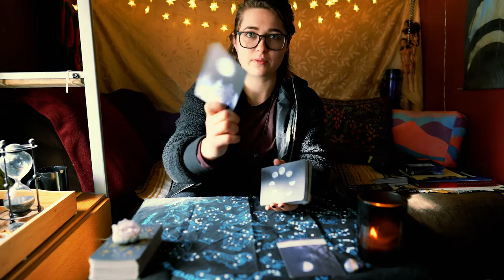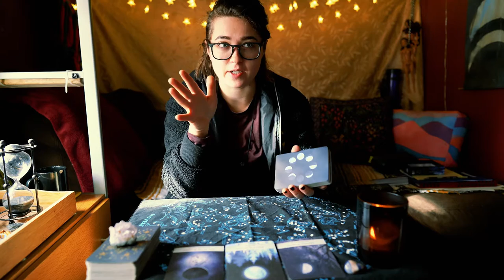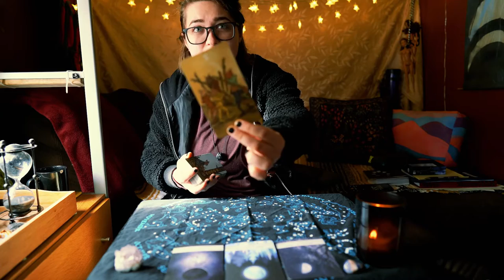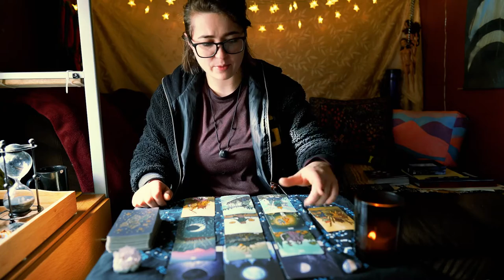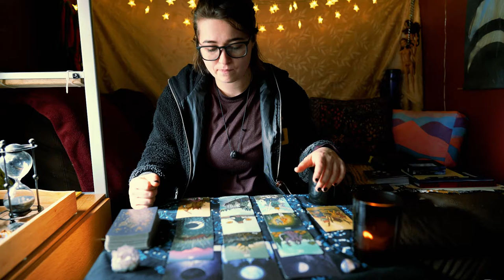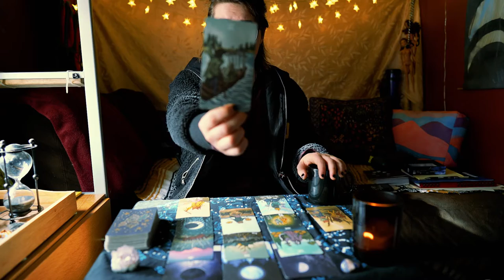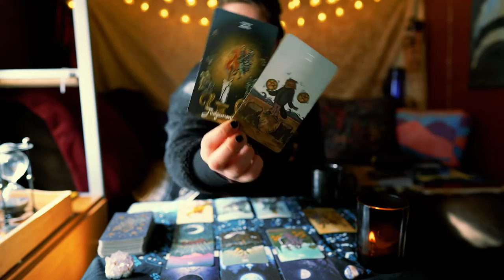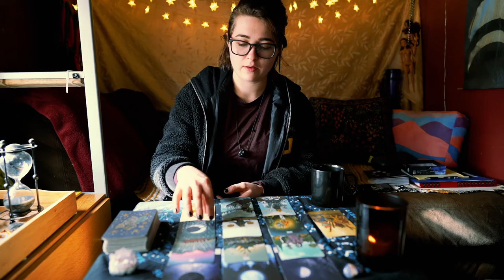Measure of Success | Daily Tarot Messages 1.29.22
Recommended Listening:
"Woof Woof" by ARTHUR

So I know that in the *moment* I read this primarily as a work/productivity measure of "success" but I feel that I missed a really important component of the 9 of Pentacles in the top row. Here's a bonus message for you die-hard fans who read the descriptions:

This weekend, pay attention to how you respond to situations that are unexpected. Herein lies your measure of success, as in, pay attention to your thoughts. Have they changed? How you process external stimuli or respond to them, has that changed? How do you treat yourself and give yourself space to feel/sense yourself when dealing with difficult or unexpected situations. There is a loose, relaxed energy about this.. can you lean into it? I'd call that success. The measure need not always be measurable or even measured. You can trust yourself.

Grace